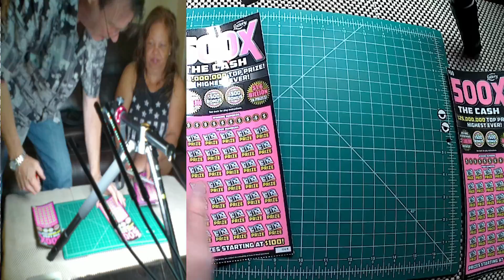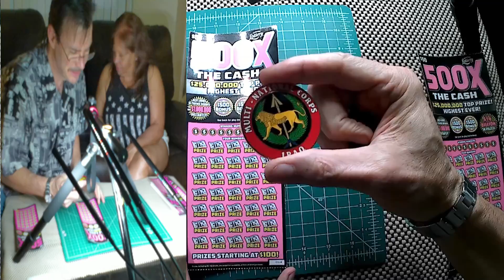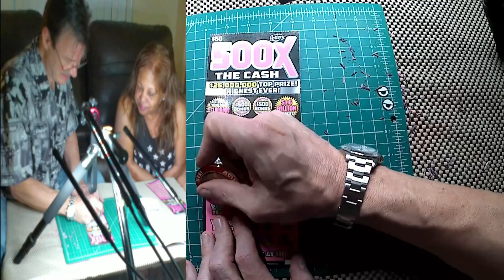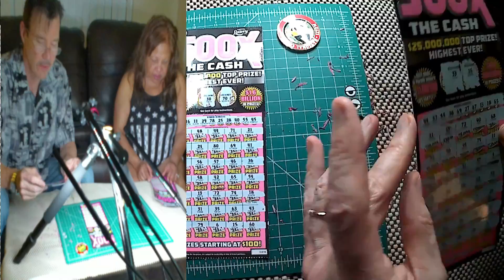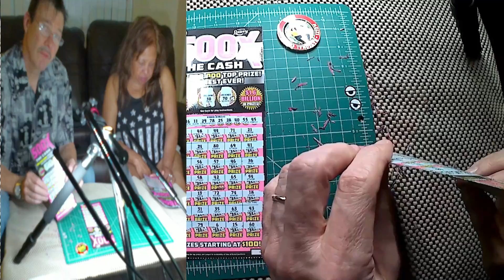$500 IN X500 SCRATCH OFFS! PART 3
We are scratching off $500 in Florida Lottery X500 tickets in the hope of hitting the big jackpot to help out our Daughter and Mother of 3, Jamel Fernandez, who is getting treated for stage 4 cancer. She is progressing in her treatment. Thanks for your prayers!

WHY ARE WE PLAYING THE 500X TICKETS,
BESIDES THE HIGHER GRAND PRIZE?
THE ODDS TO WIN TEN TIMES THE COST OF A TICKET ARE:
500X TICKET= 1 IN 48
100X TICKET= 1 IN 80
50X TICKET= 1 IN 480
20X TICKET= 1 IN 150
10X TICKET = 1 IN 100

AS OF APRIL 2022
REMAINING GRAND PRIZES OF THE X500 SCRATCH OFF GAME:
$25 MILLION, 2 OF 2  PRIZES LEFT
$1 MILLION, 133 OF 160 PRIZES LEFT